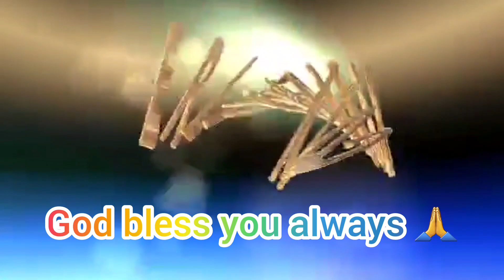Panlasang Pinoy😋/Yummy Snacks😋Ginataan Bilo-Bilo /( its Takes 1week /Pinay sa NZ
***Panlasang  Pinoy 😋Yummy Snacks😋 Ginataan Bilo-bilo
its takes 1 week / this is Recipe is Filipino Traditional food You can serve in Any Occasions.
this is good for one week Dessert you.can stock on fridge and it's more tasty if stay longer .

***Ingredients  for 4 to 6 person
500- Grams Glutinous  rice flour
1'1/2- cup sugar
2-cans of coconut cream or milk
2- Big sweet potatoes yellow & purple
2-big Cassava
1- cup of Jackfruit  or 4- tablespoon
1/3 - cup tapioca ball nor Sago
2 - tbsp  Pandan flavor  .or pandan leaves
2- tbsp of Vanilla extract
1 '5 litter Water
  defend  on you how much water you like to add .
 method
Simmering  the water first .and if boiling
you add the Tapioca ball or Sago .
then let it simmer in 20 mnts. then fallow the rest  of the ingredients.lastly is the
glutinous rice flour balls and if the balls are floating  add the cream or milk coconut and fallow the sugar. when you serve it you can pour  pure coconut milk  or fresh  milk  for more  deliciousness.